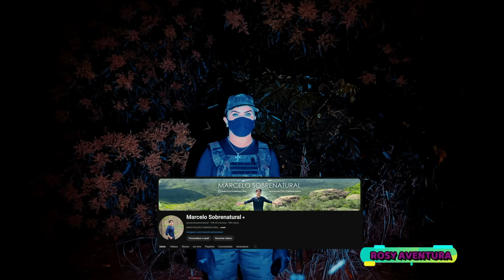ELE PULOU DA ÁRVORE EM CIMA DA ROSY QUASE INF4RTEI - SPIRITBOX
PIX ➤Chave celular:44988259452  MARCELO SOARES NERYS
MEUS AMIGOS...
 FAZEMOS  INVESTIGAÇÃO SOBRENATURAL , EU VOU EM LOCAIS COM RELATOS DE ASSOMBRAÇÃO POR QUE SEI QUE TEM ESPÍRITO PRECISANDO DE AJUDA. VOU PASSAR O  K2 E SE DER PRESENÇA   VOU  FAZER UM SPIRIT BOX .
MEUS AMIGOS
DEIXO BEM CLARO PARA TODOS QUE NÃO VIM PRA JULGAR AS AÇÕES DE SEU NINGUÉM,
MAIS SIM COM  O INTUITO DE AJUDAR ESSES ESPÍRITOS O CAMINHO DA LUZ  ...
MEUS AMIGOS...
QUE PODE JULGAR E SÓ DEUS...
 VEM COMIGO QUE EU  VOU MOSTRA TODA INVESTIGAÇÃO PRA VOCÊS,
E VAMOS QUE VAMOS!!

                                                                -Canal Rosy Aventura-

Seja bem-vindo(a) ao canal Com vídeos todos os dias ás 18:45hs, o canal é apresentado por Rosy e tem como objetivo compartilhar de uma forma simples e direta um entretenimento de Aventuras de modo geral...

    CAIXA POSTAL
3047 MARINGÁ/PR
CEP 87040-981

PIX CHAVE  MARCELO NERYS
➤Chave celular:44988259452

ativa sino🔔 para receber notificações dos vídeos novos!